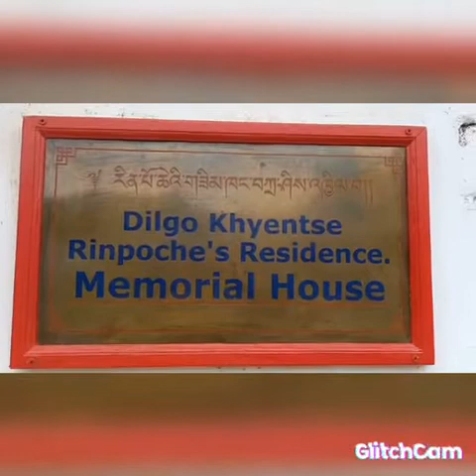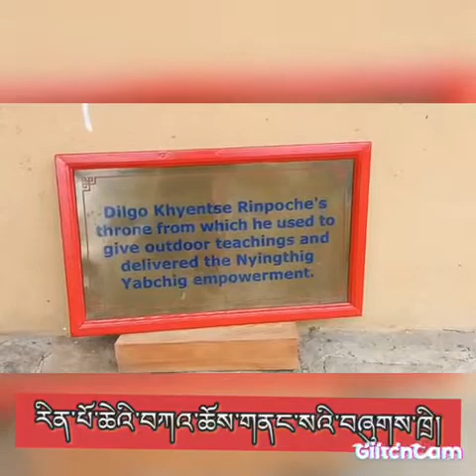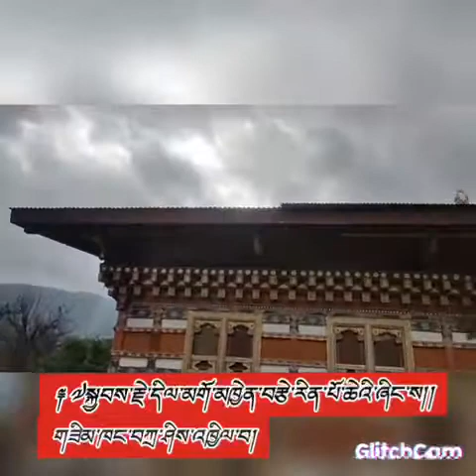Dilgo khyentse Rinpoche's Memories House Paro kichu Bhutan 🇧🇹